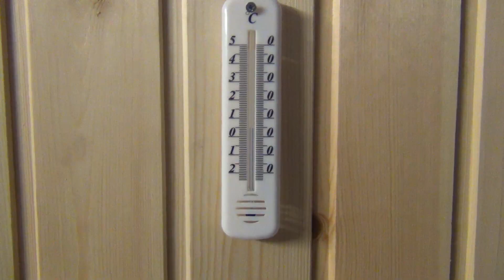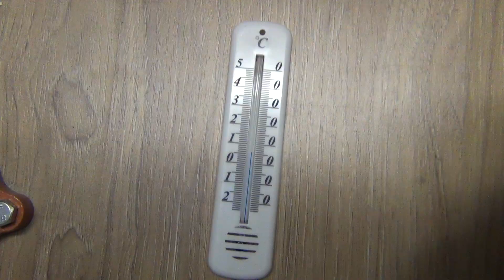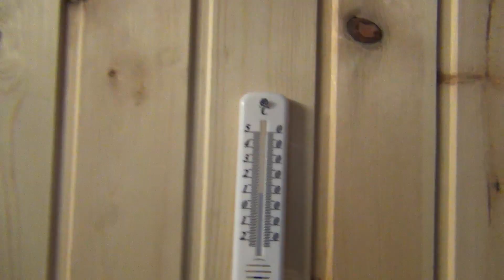Инфракрасный обогреватель - проверка эффективности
Инфракрасный обогреватель Ballu BIH AP4-1.0 - проверка эффективности обогревателя Ballu BIH для обогрева гаража.
Инфракрасный обогреватель, как источник тепла для
обогрева гаража. Инфракрасный обогреватель Ballu BIH AP4-1.0 - достоинства и недостатки.